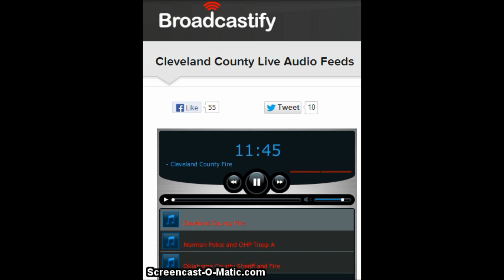Update, Oklahoma Tornado Medication Crisis Lesson To Learn : Joplin Cadaver Dogs Used.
Update, Oklahoma Tornado Medication Crisis Lesson To Learn : Joplin Cadaver Dogs Brought In Etc 1:30 PM CDT
Media allowed to School with police escorts only.